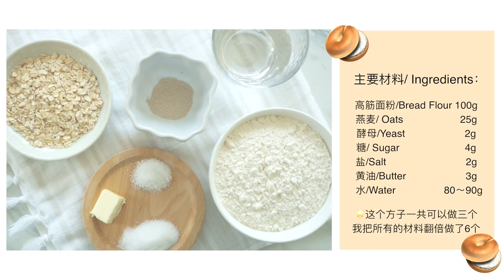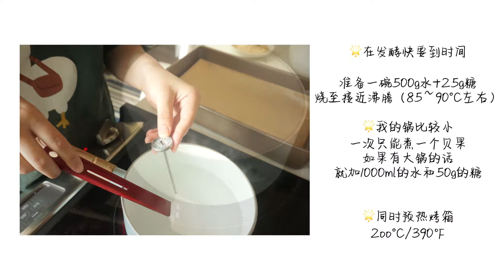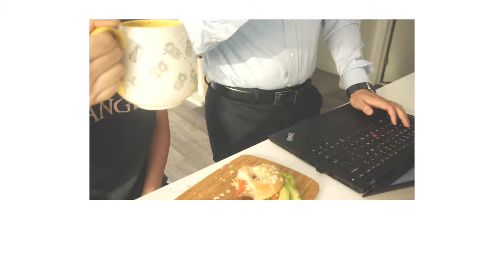健康美味低糖低油的原味燕麦贝果|Oats Bagel |Life is Salty EP5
这周带来的是低油低糖的非常健康的贝果！！Yeah～～
主要材料/ Ingredients：
高筋面粉/Bread Flour 100g
燕麦/ Oats                    25g
酵母/Yeast                     2g
糖/ Sugar                       4g
盐/Salt                            2g
黄油/Butter                     3g
水/Water                 80～90g

发醒 15mins
烤箱或者室温发酵  20～25mins
烘焙/Bake 200°C/390℉   20mins
这个方子一共可以做三个 我把所有的材料翻倍做了6个

关于燕麦：
快煮燕麦或者免煮燕麦都可以
打碎的程度看自己的喜好，喜欢有颗粒感的就打碎的时间短一点。
如果家里没有燕麦（就做原味贝果吧）
高粉多加25g 水的话可以相对而言少加一点75～80g的样子（看自家面粉的吸水性）

关于揉面：
个人觉得不一定要揉到手套膜的状态（不...是我太懒太笨，哈哈哈哈）
不管是手揉或者机揉 揉至面团光滑 加入黄油之后再揉至光滑（大概能拉出厚厚膜就行了）
这个方子的量不是很大 手揉也不会觉得太累

关于整形方法：
有2种
第一种是擀成椭圆的饼， 折3折搓成长条（收口），一头按扁包住另一头捏紧，向里收口。
第二种是中间戳一个洞，以打圈的方式将洞变大，再进行调整。
（第二种方法的好处就是不会有接线处，会得到一个非常完整的圆，但是比较难以掌控圆的形状）
🌟一定捏紧所有的收口，否则烤的时候就会爆开

关于煮糖水：
在发酵快要到时间，就要准备糖水了，同时也要预热烤箱。（一气呵成）
糖水的温度保持接近沸腾的状态，放进贝果，每一面煮30秒。（油纸会非常容易脱落）
当面团煮好之后快速的撒点燕麦，直接进烤箱

希望大家会喜欢…谢谢～